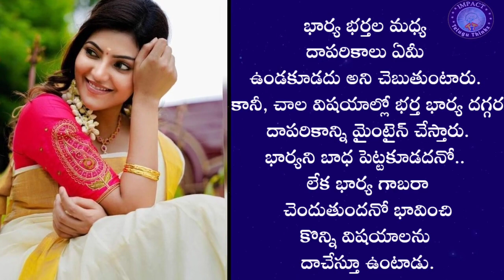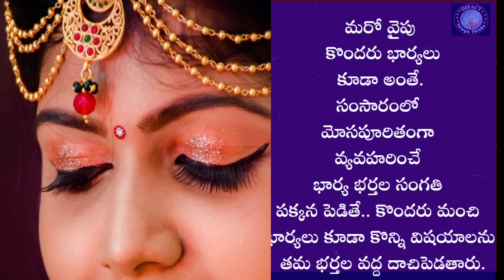ఈ 4 విషయాలు భార్యలు భర్తలకు చెప్పరు? marriage facts#Telugu facts#